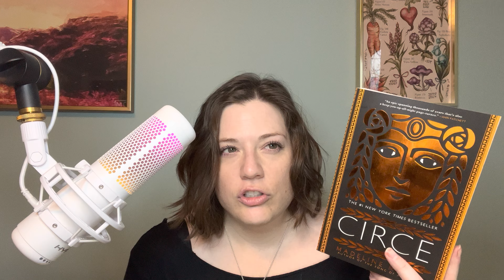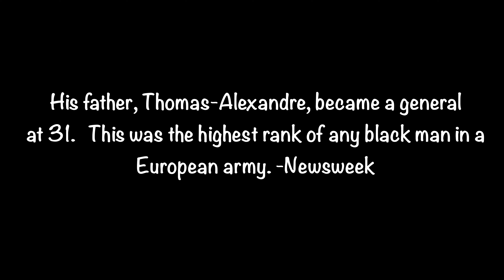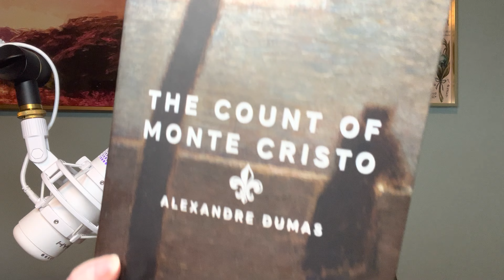My Best Reads of 2022! | 8 Books That Blew Me Away 💣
Finally got around to ranking my best 2022 reads.  I have 8 books this year that touched my soul even if they weren't all rated 5 stars because the star rating of a book doesn't always reflect it's importance to you.  Or maybe it does, that's how you rate your books, I don't know your life!

Come check out the books that made the biggest impact on me and honestly changed my life a little bit.  📖😊

As always I hope you're all doing well and thank you so much for tuning in.

Be safe, be kind, and keep reading!  💕📜